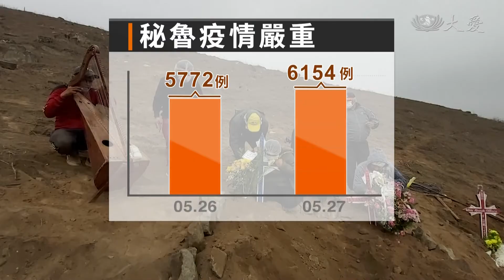防疫封鎖無法落實 秘魯確診連創新高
目前全球疫情熱點在拉丁美洲，巴西是拉美確診數最多的國家，鄰國祕魯的疫情也正快速升溫中，已經連續兩天，感染人數創新高，不過當地民眾卻沒有好好遵守防疫安全社交距離。